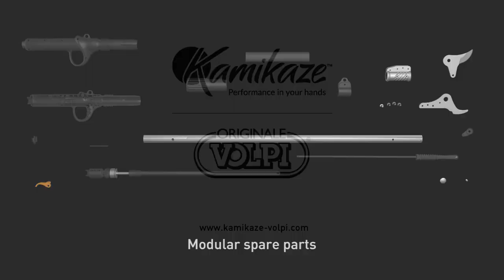Kamikaze KV Pruning Pole